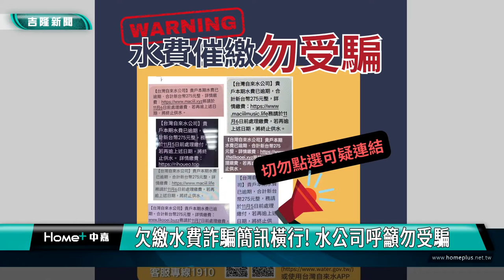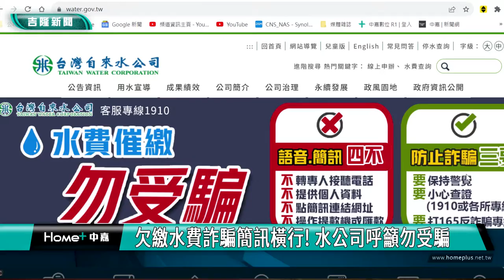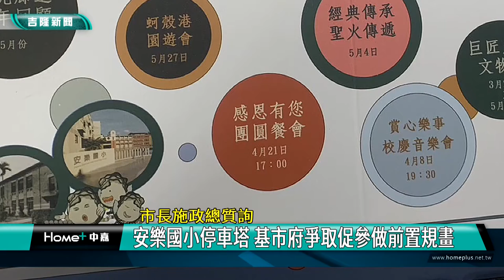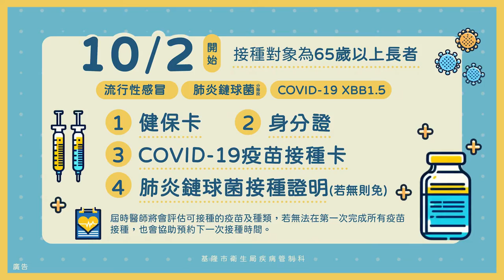中嘉基隆新聞-20231116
00:20 開罰3千至3萬元罰鍰! 基隆加強取締噪音車
04:02 欠繳水費詐騙簡訊橫行 水公司呼籲勿受騙
05:47 市場天花板鋼筋裸露 童子瑋爭取近千萬元修繕
08:53 蔡旺璉:YouBike明年來基隆 市長:還要再評估
13:47 俞參發爭取大武崙棒球場重建設看台泳池
20:47 市長施政總質詢-藍敏煌籲新豐街闢聯外道 和豐街將局部拓寬
24:24 連恩典談和平島觀光 市長:西班牙400年將合作

臉書追起來
Home 中嘉- 吉隆有線電視

趣聞不漏接
吉隆官網(中嘉新聞)

喜歡看電視?